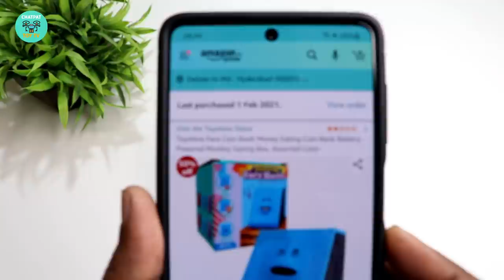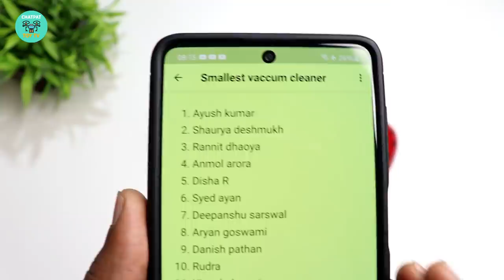Money Eating Piggy Bank Unboxing & Testing - पैसे खाने वाला पिग्गी बैंक - Chatpat toy tv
Face Coin Bank Money Eating Coin Bank Battery Powered Monkey Saving Box
Dosto aaj ki videome maine unbox aur test kiya hai money eating piggy bank yeh piggy bank coins ko chaba kar kha sakta hai ise maine kharida tha amazon se 499 rupees me
MOTION ACTIVATED SAVINGS BANK: The Piggy Bank will open its mouth automatically once you reach your hand to feed it a coin.Fits almost every type of standard coin - Quarters, Dimes, Nickels, Pennies and more